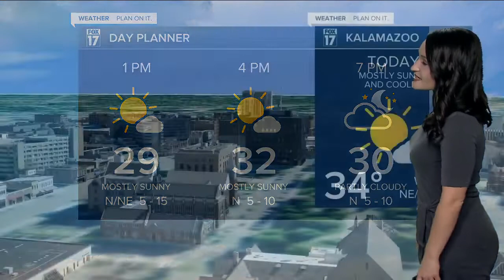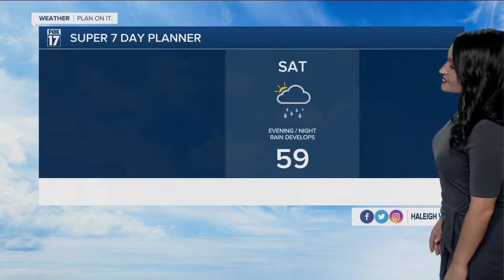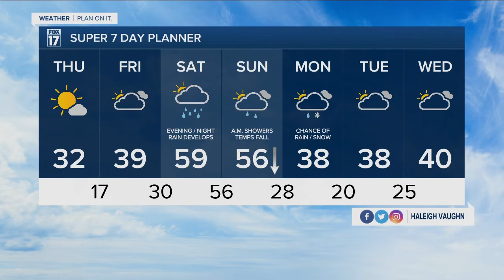Thursday Midday Forecast - March 3rd, 2022